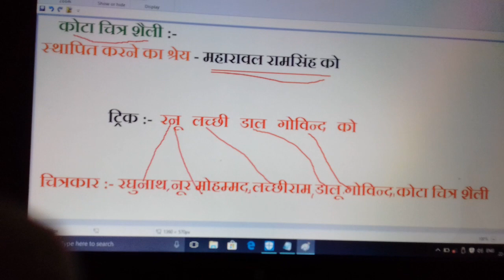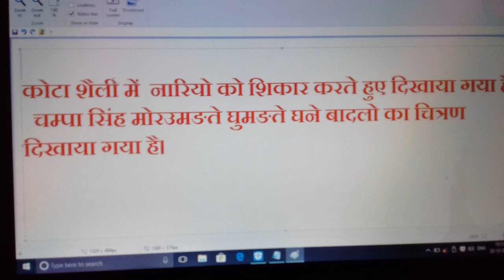कोटा चित्र शैली के चित्रकारों की ट्रिक एवं इसके बारे में(kota chitar shaili)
all about kota chitar shaili in a short way by an trick